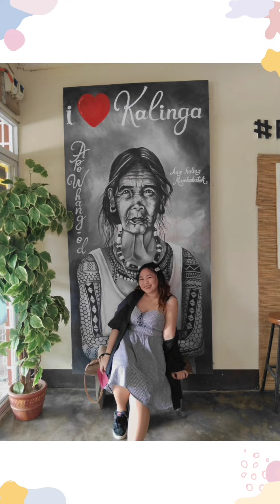TRAVERSING THE ROAD OF KALINGA 😍 | SUCH BEAUTY 🤍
Went to Tabuk KALINGA last year around October and it was a splendid visit! Sharing here some vids I took while on the road 🥳 I hope you enjoyyy the sceneries as much as I did.

much love, Leng